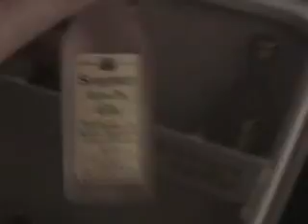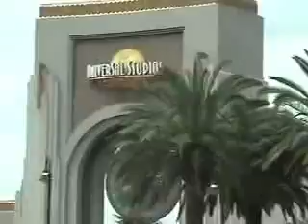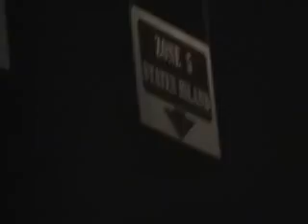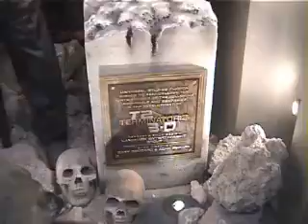2001 Portofino USF